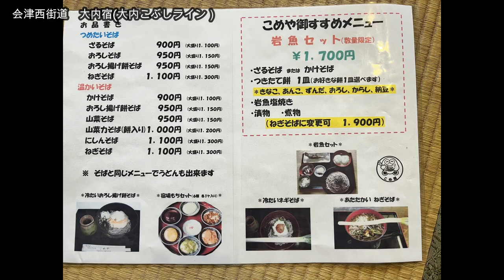会津西街道 大内こぶしライン 大内宿~TOUGEDRIVETV~Vol 450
大内宿（おおうちじゅくは、福島県南会津郡下郷町大字大内にある、江戸時代における会津西街道（別称：下野街道）の「半農半宿」の宿場の呼称。明治期の鉄道開通に伴って宿場としての地位を失ったが、茅葺屋根の民家が街道沿いに建ち並ぶ同集落の通称、あるいは観光地名として現在も受け継がれている。1981年（昭和56年）に重要伝統的建造物群保存地区として選定され、福島県を代表する観光地の1つとなっている（一部に宿泊施設復活）。

なお、当地の方言である会津弁で大内は「おおち」（歴史的仮名遣い：おほち/あふち）と発音・表記されるため、標準語・共通語の「おおうち」との対立がある。南会津の山中にあり、全長約450mの往還の両側に、道に妻を向けた寄棟造の民家が建ち並ぶ。江戸時代には会津西街道（別称：下野街道）の「半農半宿」の宿場であったが、現在でもその雰囲気をよく残し、田園の中の旧街道沿いに茅葺き民家の街割りが整然と並ぶ。

大内宿本陣跡には、下郷町町並み展示館がある。民宿や土産物屋、蕎麦屋などが多数立ち並ぶ。特に蕎麦に関しては、高遠そばの名で知られており、箸の代わりにネギを用いて蕎麦を食べる風習がある。